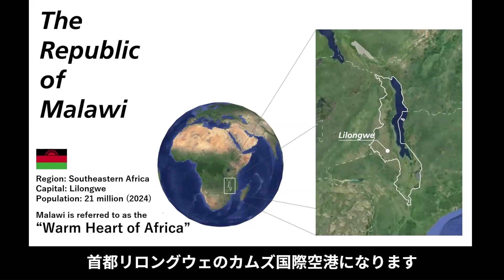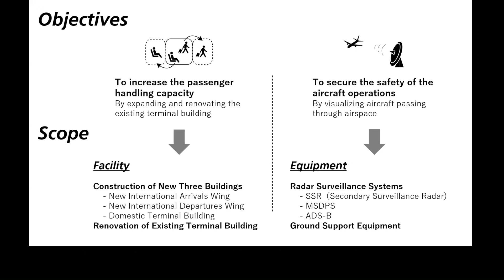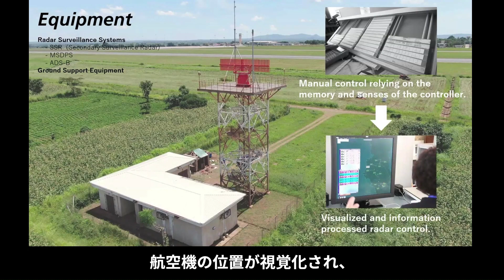The Project for Expansion of the Terminal Building at Kamuzu International Airport（ジャイロス 荻原氏）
マラウイ国首都リロングウェに位置するカムズ国際空港において、空港拡張計画を実施しました。1983年に日本の援助により開港した当空港は、老朽化と需要の増加が課題となっておりました。本案件では、無償資金協力により旅客ターミナルビルの拡張や改修、レーダー機材の設置等、幅広い施策を実施しました。これにより、旅客ターミナルビルの収容量の増加や航空監視が視覚化され、旅客の利便性向上や空の安全性の確保に寄与しました。

An airport expansion project was implemented at Kamuzu International Airport, located in Lilongwe, the capital of Malawi. Since its opening in 1983 with assistance from Japan, the airport has faced challenges of ageing infrastructure and increased demand. In this project, with the assistance of grant aid, various initiatives, such as the expansion and renovation of the passenger terminal building and the installation of radar equipment, were carried out. As a result, there has been an increase in the capacity of the passenger terminal building and the visualization of air surveillance, contributing to improved convenience for passengers and enhanced safety of the sky.